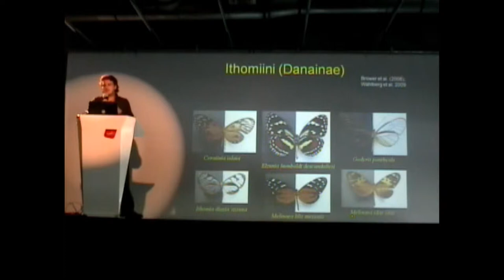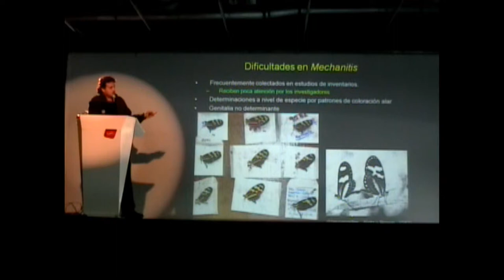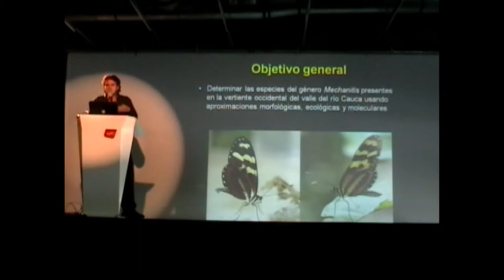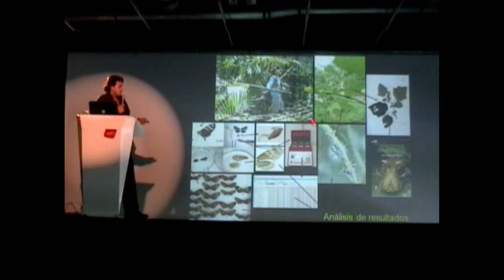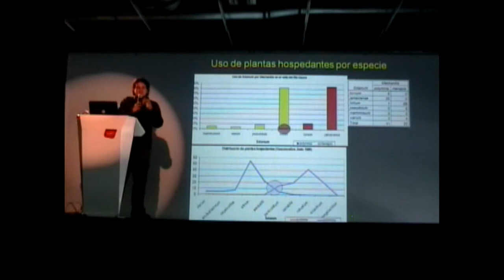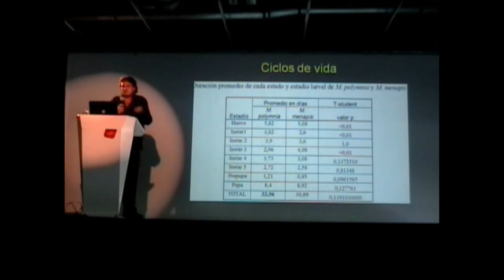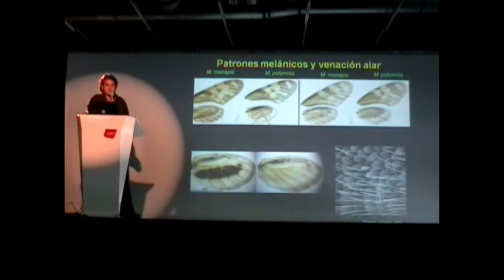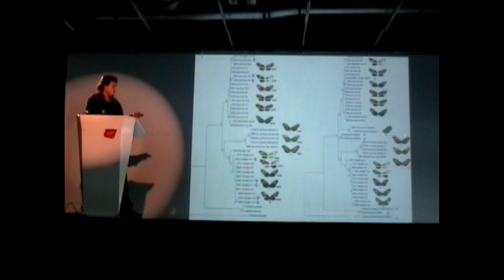III Simposio ColEvol - Carlos E. Giraldo Sánchez (1/2)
Mechanitis (Lepidoptera: Ithomiini) en el extremo norte de la cordillera occidental de los Andes colombianos: una aproximación a la taxonomía integral
Carlos E. Giraldo Sanchez